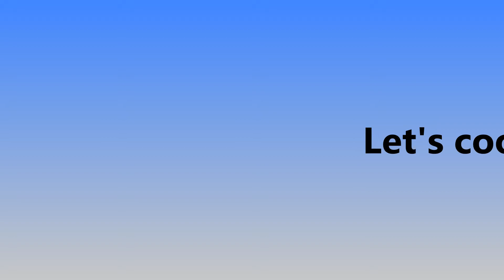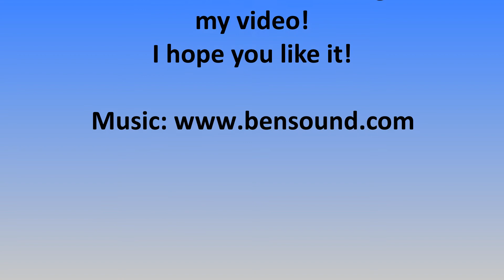Happy Kitchen , Happy Benjamin - Simple Dry Noodles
Sharing with you a simple way to cook dry noodles.